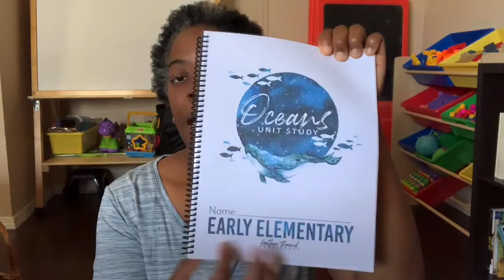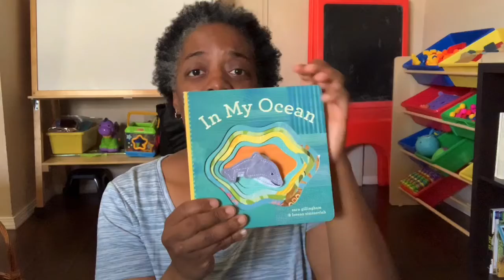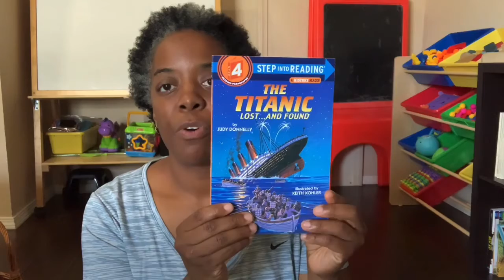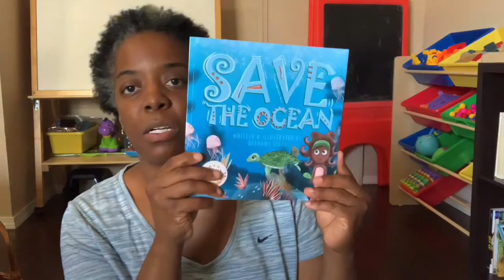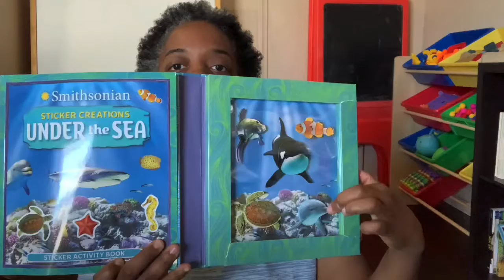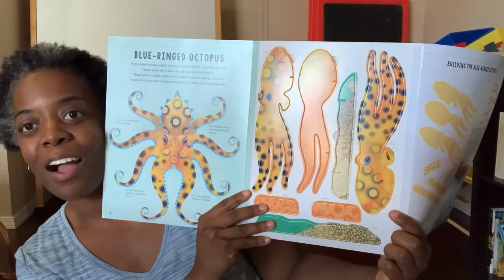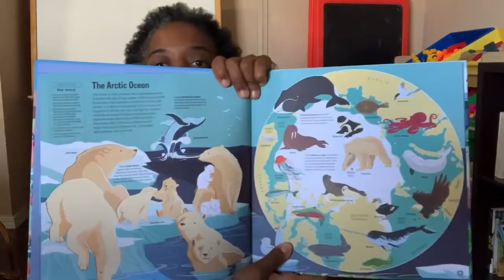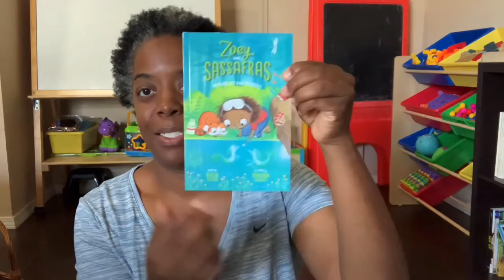HOMESCHOOL OCEANS UNIT I GATHER ROUND HOMESCHOOL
See our Gather Round Oceans Unit study items.
Hello, I'm Morgan a wife and mother to 3 girls homeschooling daily!

🎥 FOLLOW our daily homeschool journey on INSTAGRAM @lifeoftillmans

1. Gather Round Homeschool Oceans Unit Study:
2. Nature Anatomy
3. Ocean Anatomy
4. In My Ocean Board Book
5. Hello World, ocean Life
6. DK Find Out Series Sharks
7. Sticker Creations Under the Sea
8. The Vast Wonder of the World: Ernest Everett Just
9. Save The Ocean
10. Amazing Earth Oceans; Press-out Models
11. The Big Book of Blue
12. Seas and Oceans and Animated Atlas
13. Thirty Six Puzzle Ocean Animals